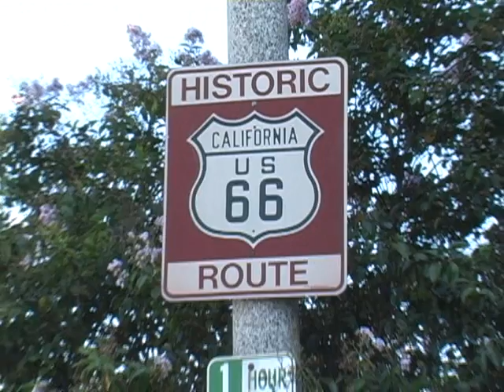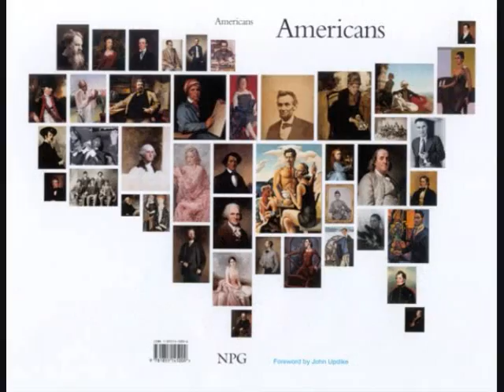Happy Independence Day 9-21-7